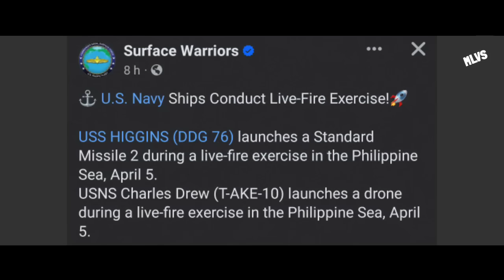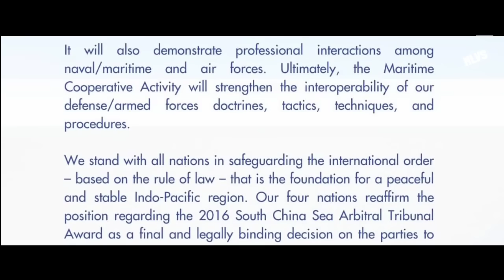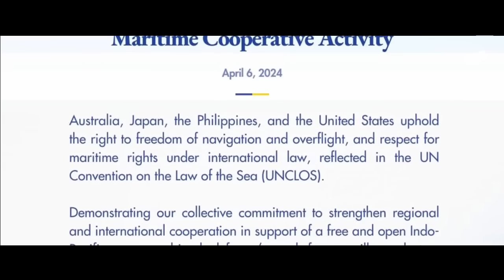PANIC CHINA IYAK NAG MAMAKA AWA SA PILIPINAS ITIGIL NA ANG PAG HAHAMON NG GULO! TANGAS ANGAS CHINA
Nag papanic ang China sa Balitang to

kinikilabotan sa takot dahil apat na bansa ang papasok sa South China Sea.